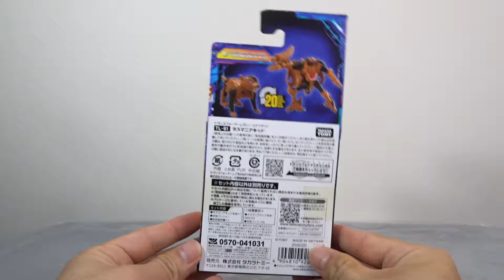Transformers LEGACY United タイガーファルコン タスマニアキッド スパリンガルバトロン モホーク ノヴァケイン のレビュー！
ビーストウォーズメタルスからタイガーファルコン（タイガーホーク）のリメイクが登場でござるでしょう！
そしてまさかのタスマニアキッド！セカンドからもリメイクが増えてくれるといいですね！
コアクラスの人選が謎ですがここでスーパーリンクのガルバトロン（エネルゴンメガトロン）も登場です。コアクラスも安いとは言い難いのですが、比較的手頃なお値段で揃えられるラインなので集め甲斐がありますね！

※このチャンネルは成人向けの動画が中心になっております。
未成年のお子様には推奨しておりません。